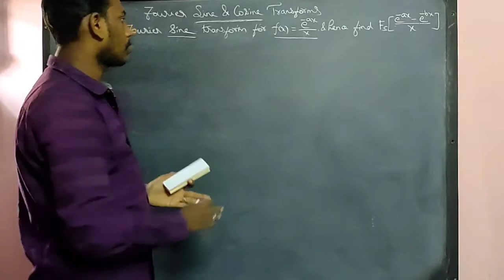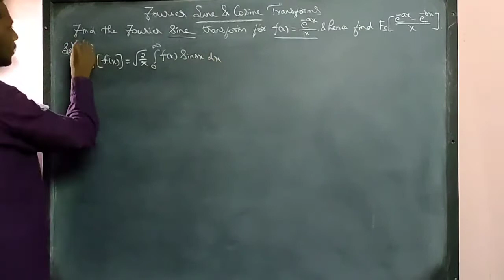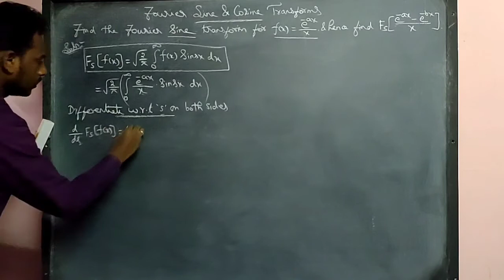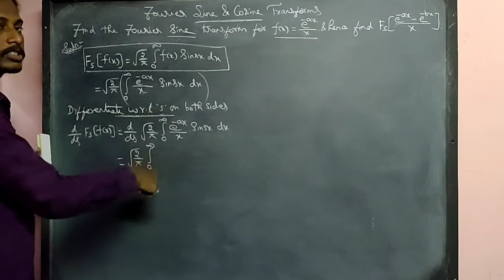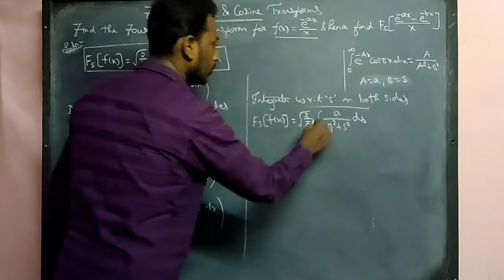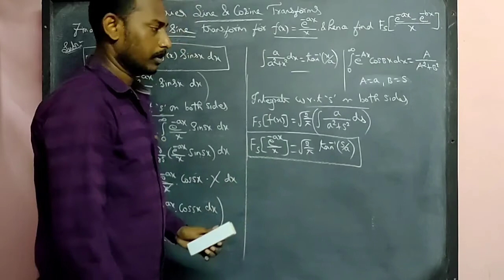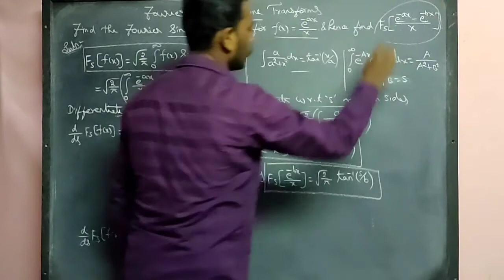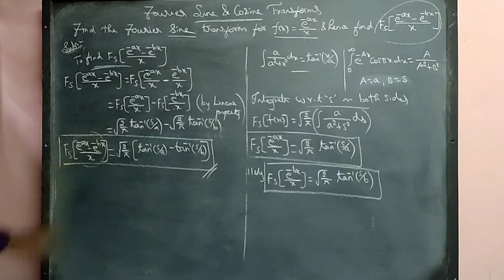Fourier Sine & Cosine Transforms Problem#3|Transforms & their Applications|Transforms & PDE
Fourier Sine and Cosine Transforms Problems in Tamil.

This problem is the important and repeated University Question from Fourier Sine and Cosine Transforms.

Fourier Sine and Cosine Transforms is the second unit in Transforms and their Applications for BSc Maths III year MS University also this is the fourth unit in Transforms and Partial Differential Equations TPDE for BE II year Anna University.

Important University questions in Fourier Sine Transforms.